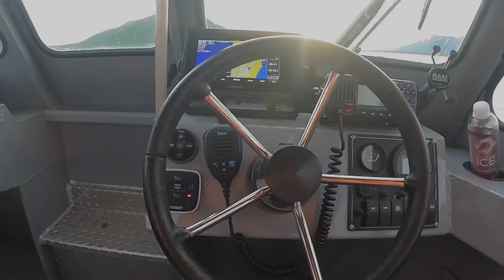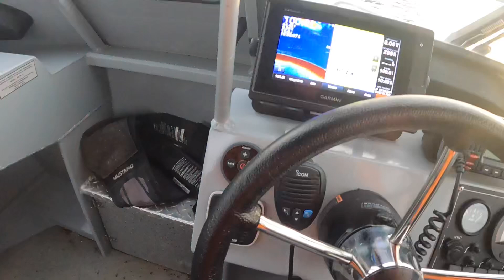Char Fishing in Alaska 2024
My brother and I go out and catch a handful of char.